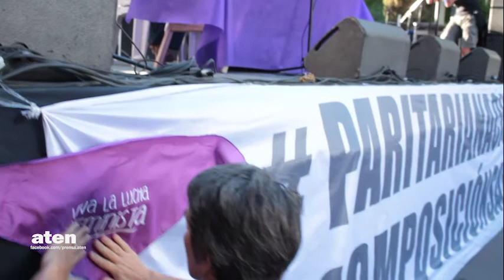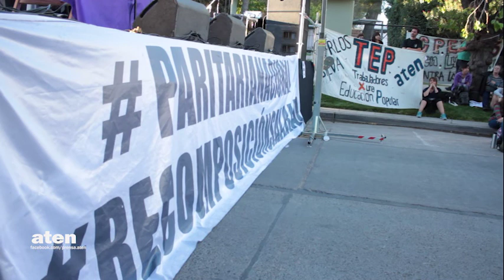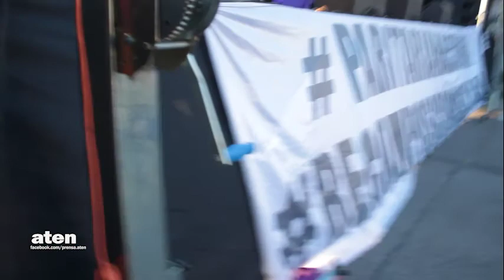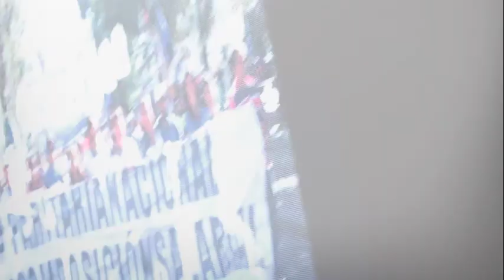Gabriel Brener : Clase Pública en Neuquén (I)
Clase Pública a cargo del compañero Gabriel Brener durante la permanencia en Casa de Gobierno en el marco de las medidas de fuerza, lxs trabajadorxs de la educación defendiendo la escuela pública en cada una de nuestras acciones

Gabriel Brener es docente en Universidad de Buenos Aires y en el ISFD JV González

Universidad Nacional de Hurlingham, Instituto Superior del Profesorado J.V. González, UBA F F y L Ciencias de la Educación
Anterior

Ministerio de Educación Argentina, Ministerio de Educación Provincia de Chubut, Direccion de educacion secundaria de Direccion General de escuelas de la provincia de Buenos Aires
Educación

FLACSO Facultad Latinoamericana de Ciencias Sociales